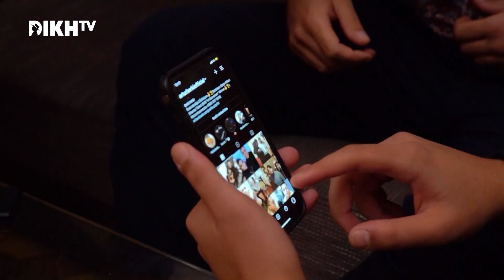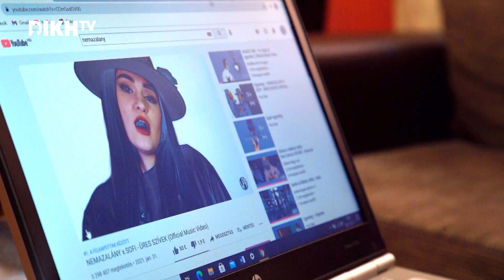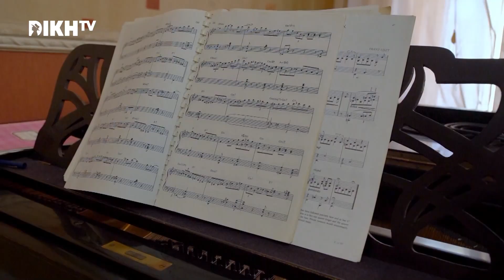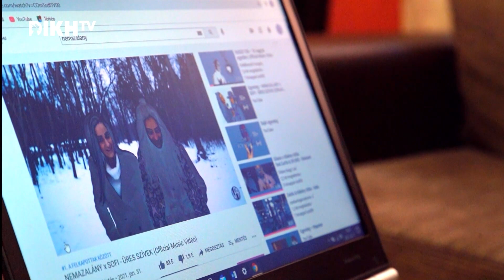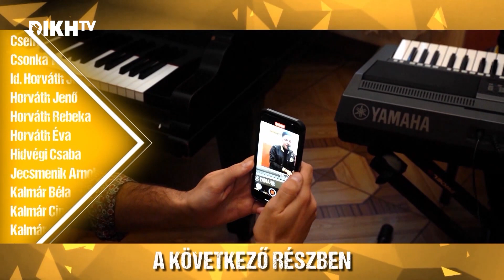Tesók 47. rész // Dikh Tv sorozat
A sorozatban szereplő fiatal emberek álmai különbözőek: valaki zenei karrierről álmodozik, valaki a munka világába szeretne visszatérni, valaki a szerelmet keresi, vagy a profi sportolói pályafutását szeretné elindítani. A Tesók hétköznapi hősök, akikben nemcsak a roma kisebbség, hanem a többségi társadalom is magára ismerhet – mert mindenkit hasonló motivációk hajtanak.

Premier: minden hétköznap 17:25-kor a Dikh Tv-n.
Ismétlések: hétköznap 08:55, 16:55 ill. vasárnap 15:55-18:25 a Dikh Tv-n